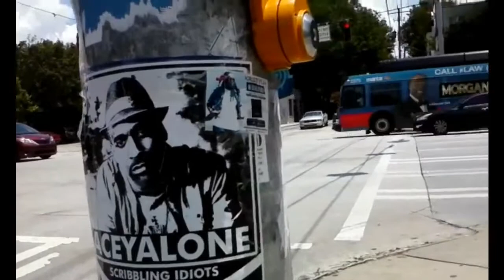Enjoy the ride folks it's a short one